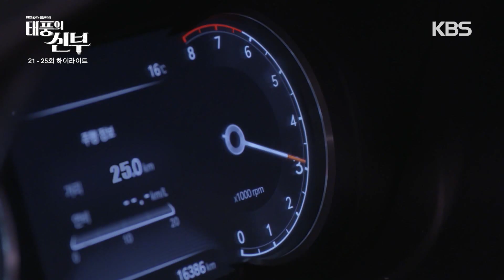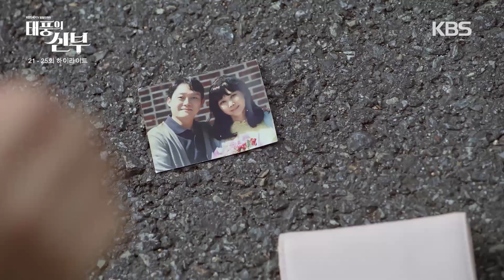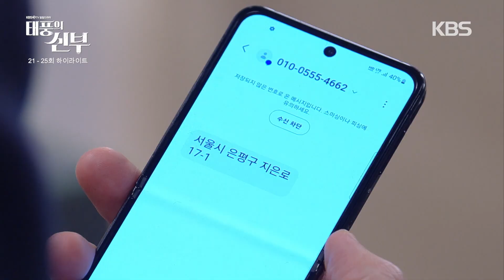[21-25회 하이라이트] 아주 중요한 얘기가 있어 듣고 싶으면 돈 챙겨서 가져와 [태풍의 신부] | KBS 방송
[21-25회 하이라이트] 아주 중요한 얘기가 있어 듣고 싶으면 돈 챙겨서 가져와